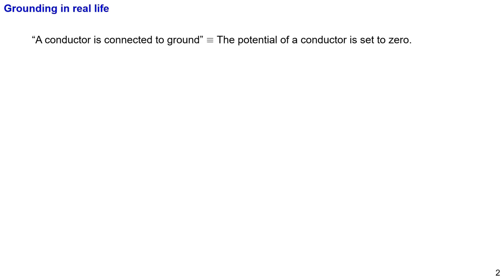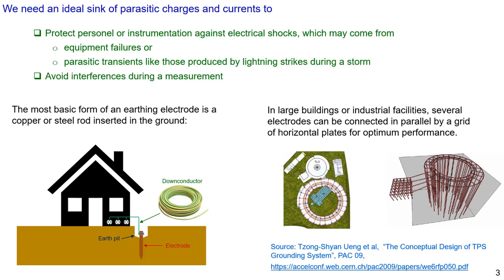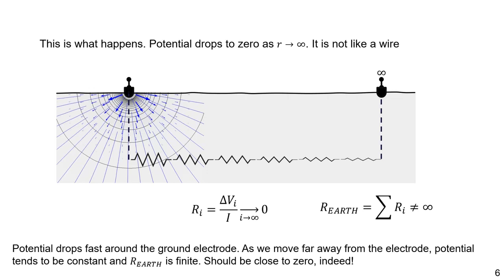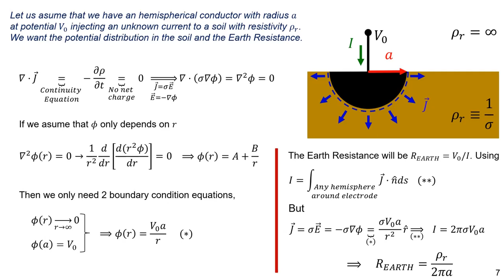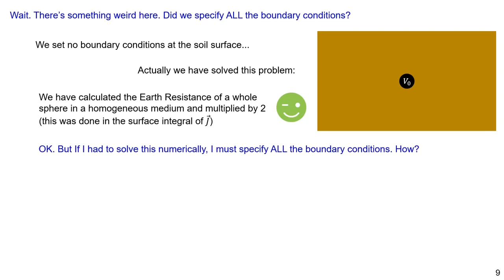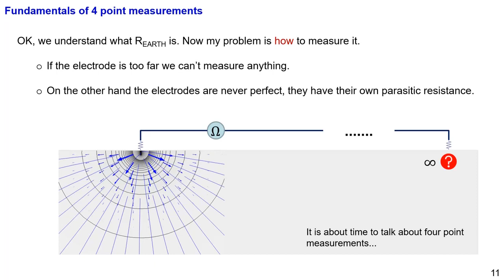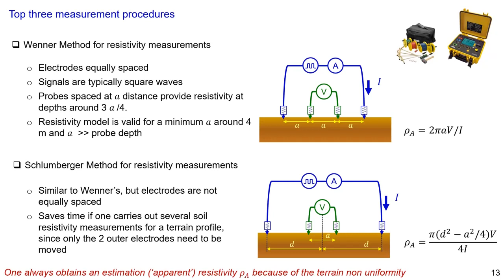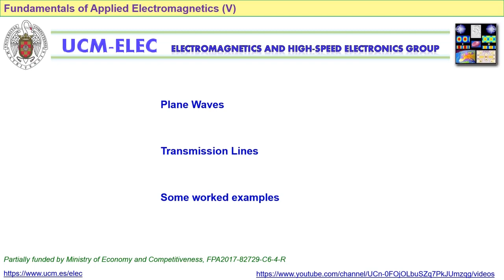Fundamentals of Applied EM IV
Cuarto seminario sobre conceptos básicos del electromagnetismo y aplicaciones.
Erratum: Slide 7 shows laplacian in spherical coordinates when there is no dependency with respect to the angles. In this equation, one should replace "d(r^2·phi)" for "r^2·d(phi)"